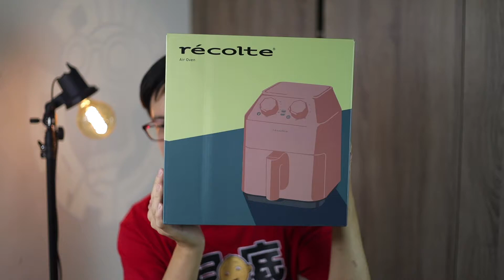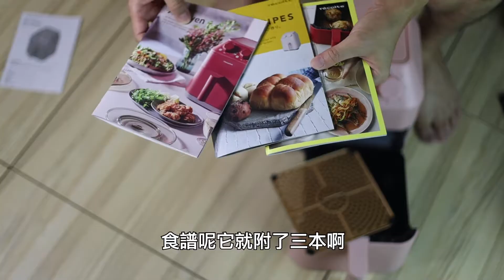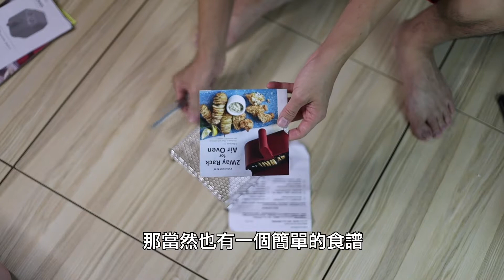不要買recolte麗克特氣炸鍋 除非你先看過這部影片 [歐塊] [OMG CRAFTS]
在這世界上有兩種我最不相信的電器，
第一個是掃地機器人，
第二個是氣炸鍋(咦？)
不過今天就要來開箱一台最近很夯的：
récolte麗克特氣炸鍋！
因為全聯之前有在換購啦～～
但我這台是某人自己跑去外面買的不是換購的，
總之呢，
我們來看看麗克特這台氣炸鍋有什麼不同吧～

0:00 前言
1:04 開箱
1:29 組件
3:43 實測
6:48 總結

recolte,récolte,麗克特,日本麗克特,氣炸鍋,飛利浦,Philips,地瓜,蕃薯,開箱,推薦,評測